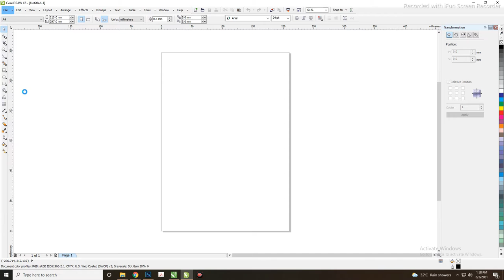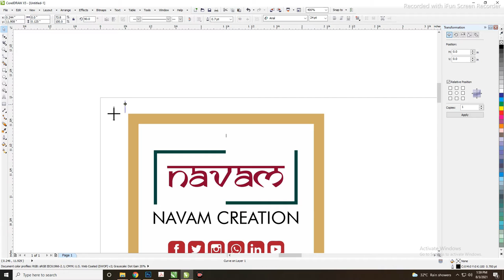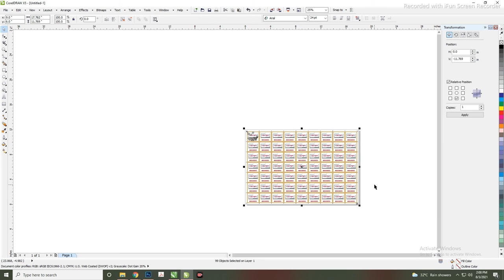Cutting Marks In Corel Draw | Corel Draw main cutting marks lagana sikhe